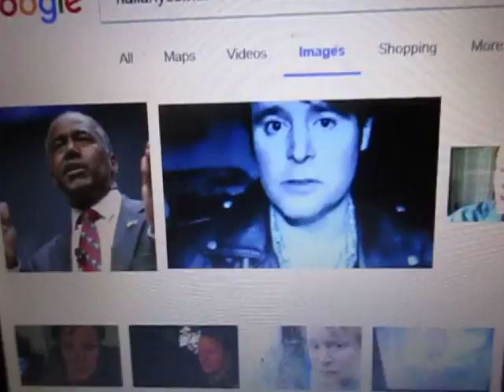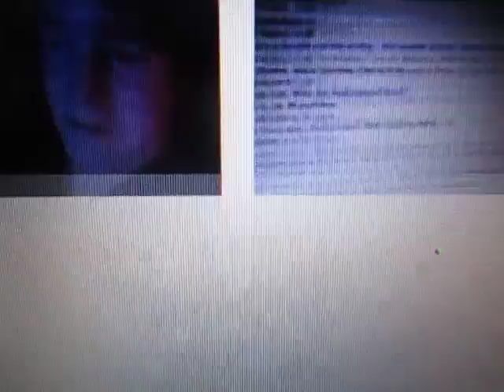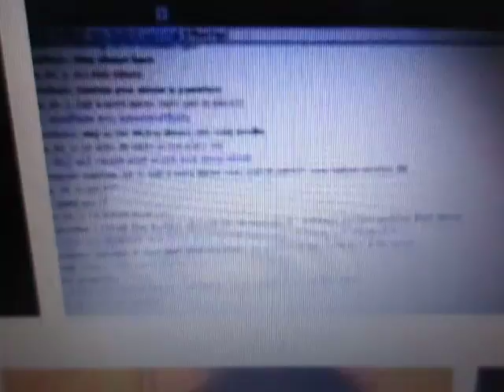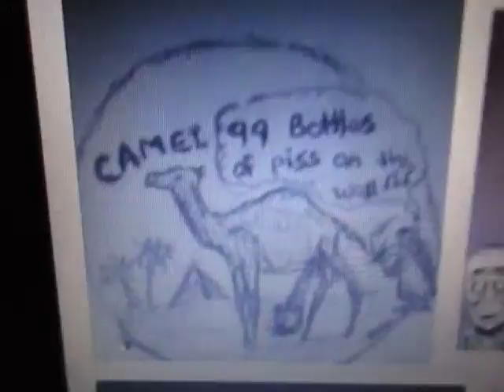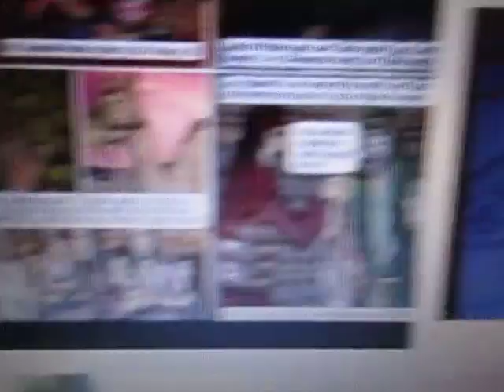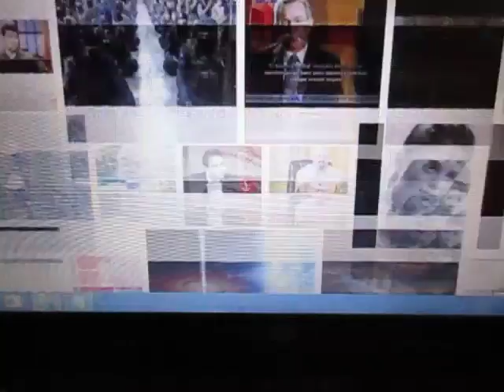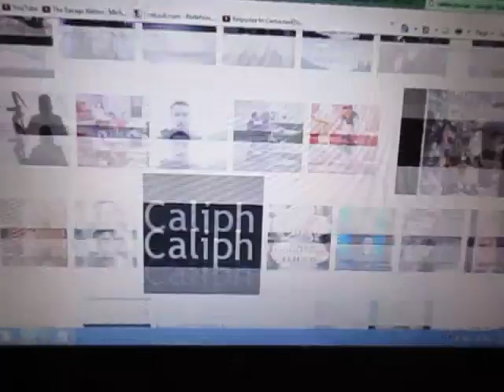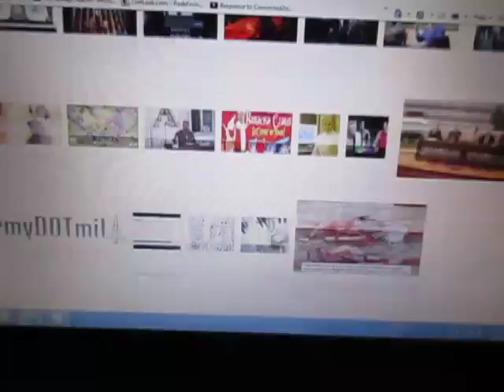Computerized Collage of Nallanyesmar, 1/5/17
You might be in this computerized collage if you are my YouTube friend.  It contains a lot of stuff I've looked into on the internet.